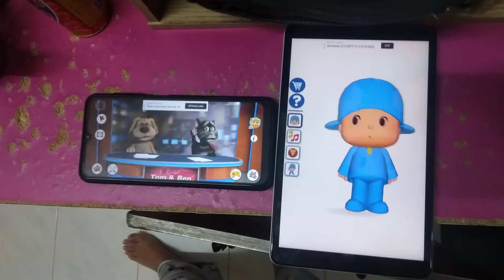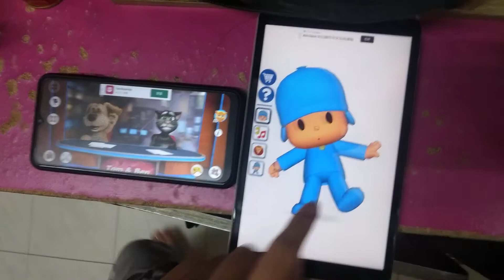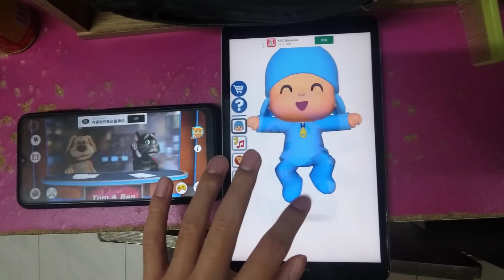Talking News & Talking Pocoyo Echo 2317